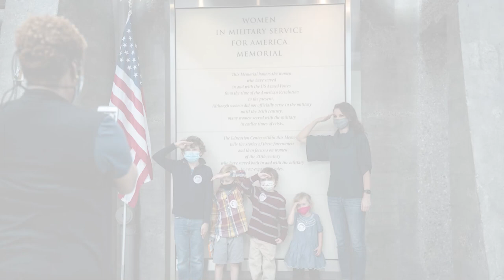Help Us Honor Her Service - We are the Military Women's Memorial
From America's beginning, women have answered the call. Their dedication to this nation is apparent in their desire to serve - even when it was not permitted, their continued service - all volunteer since the American revolution, and their countless contributions to the defense of our nation. Today, women serve in all roles, at every level, and in every branch of the military.

Women's stories of service and sacrifice are vital to our nation. America's history is not complete until the stories of the more than 3 million women who have served are preserved and shared. The mission of the Military Women's Memorial is to ensure that every woman who served is honored, recognized, and remembered, and that each story is preserved and shared to document history, educate the public, and inspire the next generation of leaders, warriors, and innovators. Help us preserve and tell her story.

Honor Her Service.
Preserve History.
Shape the Future.